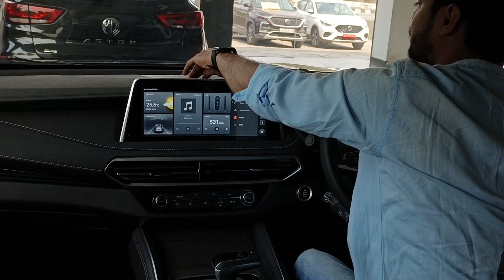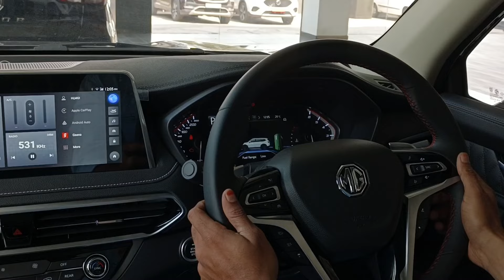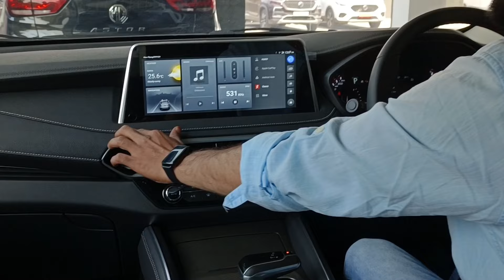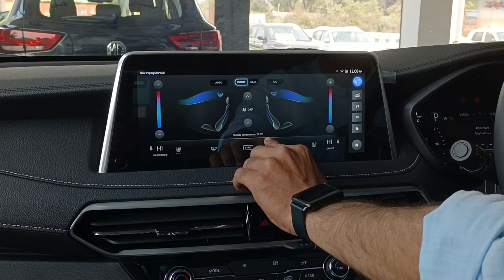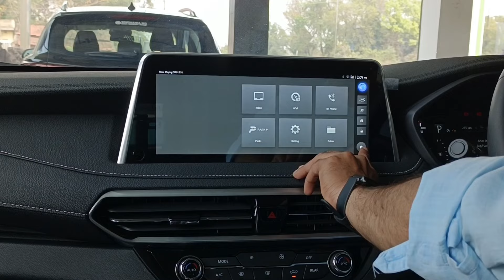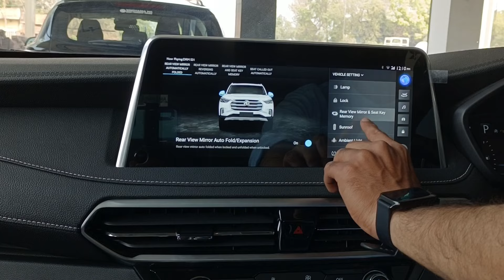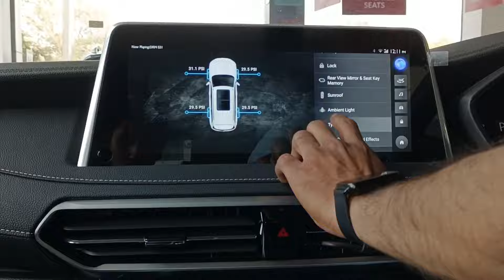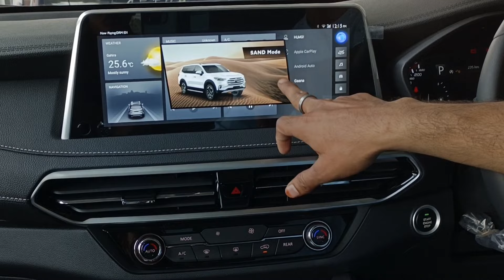King of SUV 🔥 New MG Gloster 2024 Black Storm 4WD Detailed Review ।।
Hello friends,myself Shahbaz owner of "Xplore Auto" channel..aaj k video me aap sub jaanenge mg Gloster car k bare Mai all details..

mg comet ev review
mg comet ev price in India
mg comet ev base model
mg comet ev top model
mg comet ev details in hindi
mg comet ev detailed review
mg comet ev 2024 top model
mg comet ev 2024 base model
mg comet ev 2024 price
top selling ev cars in India
xplore auto

mg gloster 2024 top model
mg gloster 2023 base model
mg gloster 2024 facelift
mg gloster 2024 black storm
mg gloster 2024 top model black storm
mg gloster 2024 top model full detailed review
best SUV cars under 50 lakhs in India
top selling SUV under 50 lakhs

MY GEARS :
Mic-1 - Boya m1 mic
Mic-2 - Grenaro S11 wireless mic
Tripod : Amazon basics tripod
Mobile-1- Realme 11 pro
Mobile-2 - Apple iphone 15
Car Mobile holder-Portronics Clamp M3

how to change gear perfectly

how to control car steering wheel

how to move car in first gear

showroom address

Singhania Motors Pvt Ltd-
Gahira
Plot No 673 & 724, Khata No 25, Govindpur, Jangalpur Gahira, Dhanbad, Jharkhand 828109